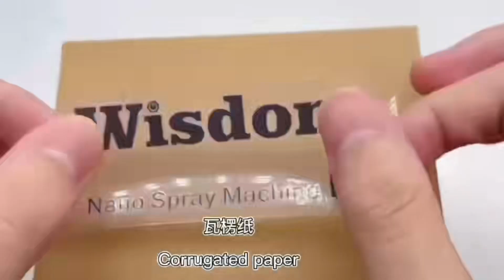Want an economical and practical uv dtf printer? maybe you should check this out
Model: jesi uv dtf printer a400uv
Number of print heads: 2-3
Print width: 300mm
Color: cmyk+w+v
Printing accuracy: 720dpi/1080dpi/1440dpi